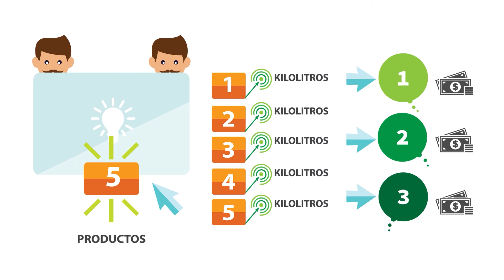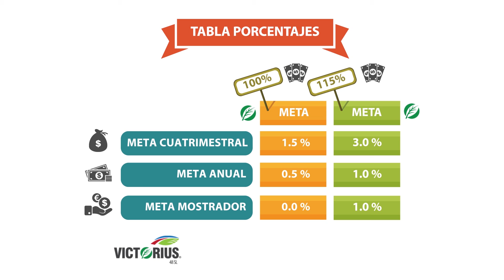SODIAK CERES 2019 HD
Infografía CERES 2019 para SODIAK. Empresa lifder en productos Agroquímicos.